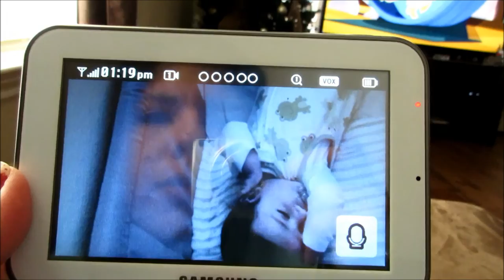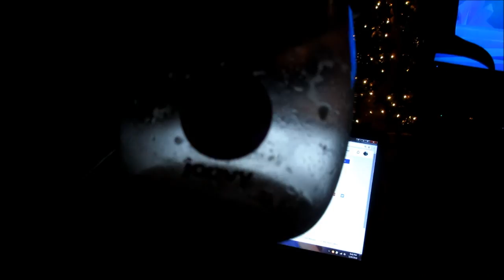Stinky Toe Pretzels | Vlogmas Day 9